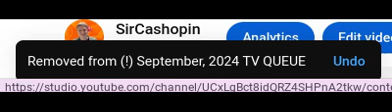Removed From September, 2024 TV Queue